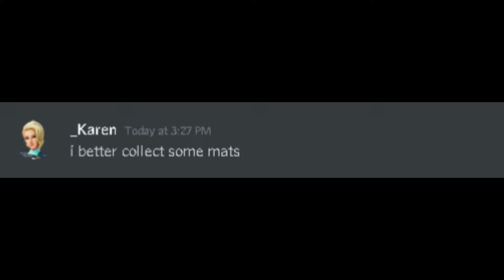the llama did what | fortnite funny video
use code LAST in itemshop to support me
IGN  ►   : LastSafezon3

* Please DO NOT use your parent's card  without their PERMISSION. If you want to donate but can't, do not feel bad. You  showing up and supporting me is enough. 😉 All donation will be used towards my channel,  better equipements etc. I don't oblige you to donate but i appreciate anything! Your support is well enough.

fortnite dance,
fortnite channel